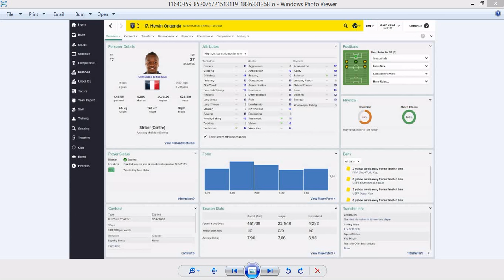FM15 - Whizzkids Top 10 Underrated/Underused Player #3.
Hervin Ongenda of PSG is our selection at number 3.